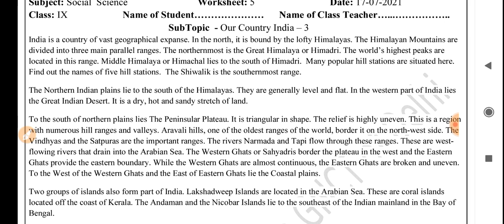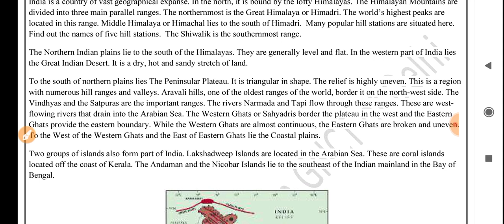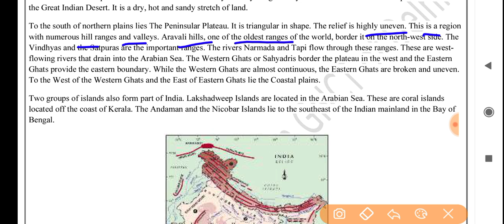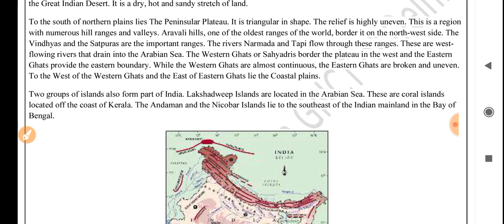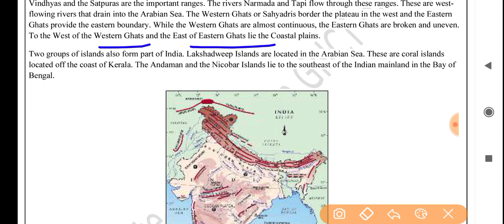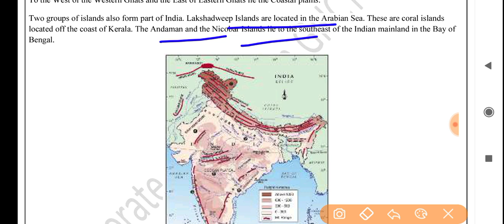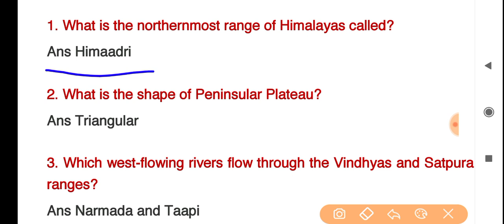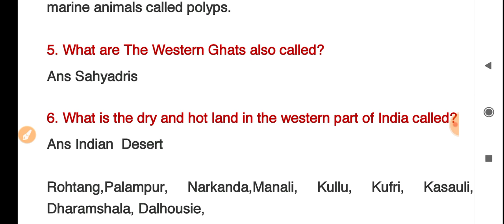Social science worksheet 5 class9(17/7/21)English medium/worksheet 5sst class9/class9/sst class9